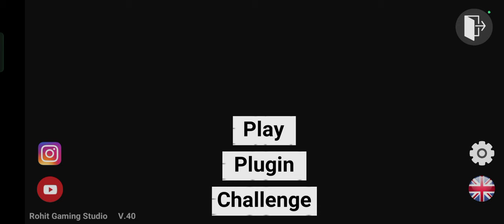Indian bike driving 3d || all new cheats codes and new cars collection 😧